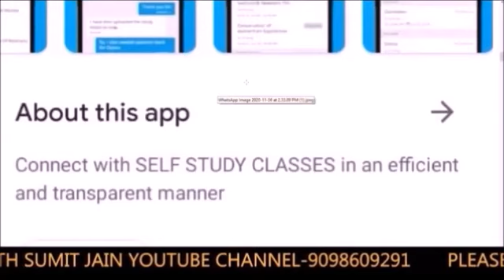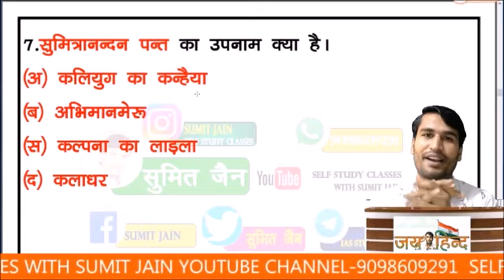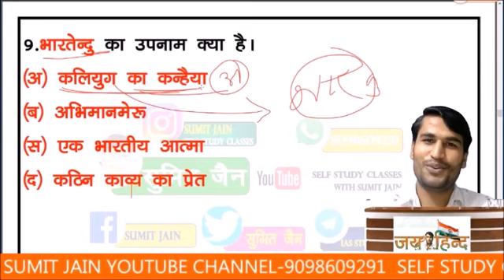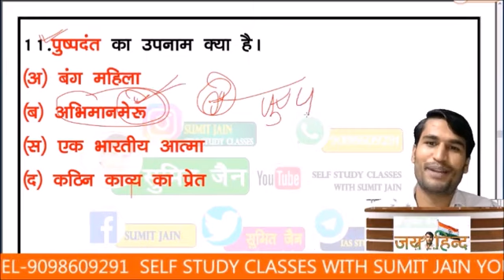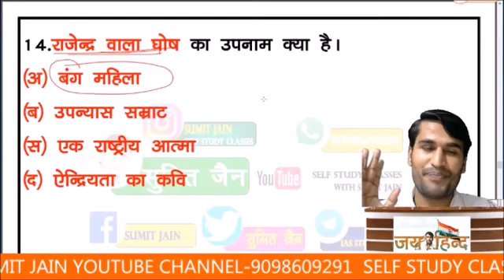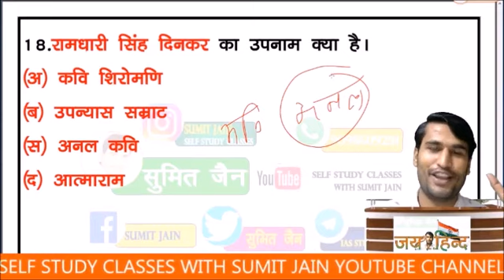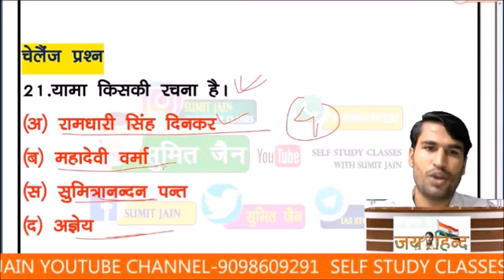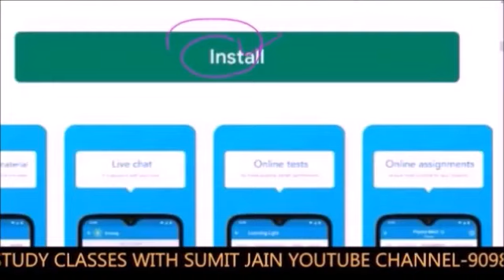हिंदी साहित्य Hindi Sahitya हिंदी साहित्य के 50 प्रश्न HINDI SAHITYA kaviyo ke upnam